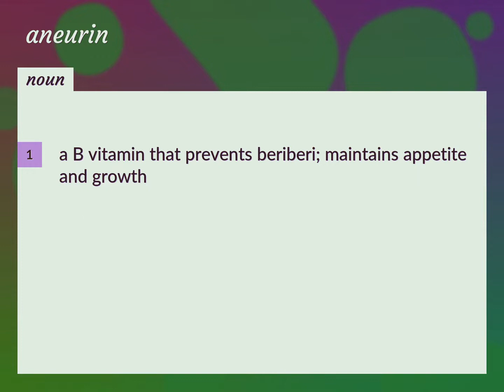Aneurin | meaning of Aneurin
What is ANEURIN meaning?